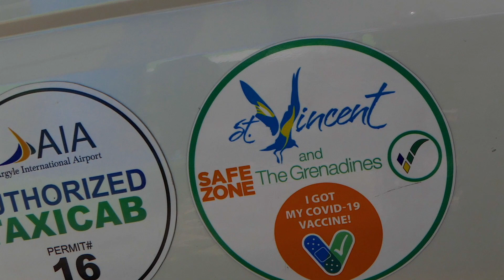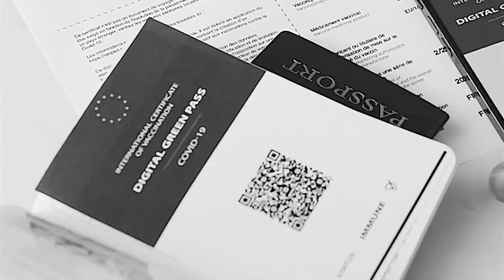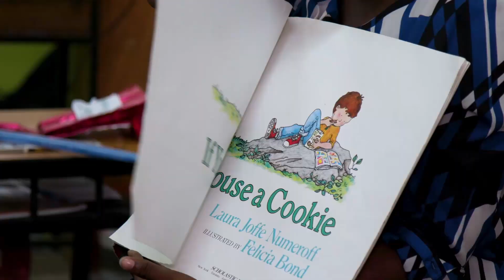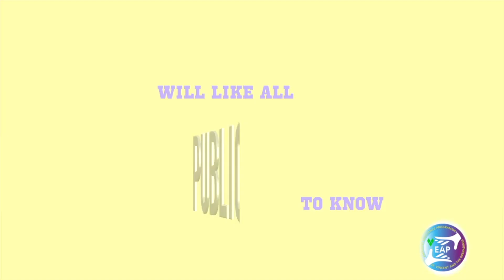API Programme 17th May 2022